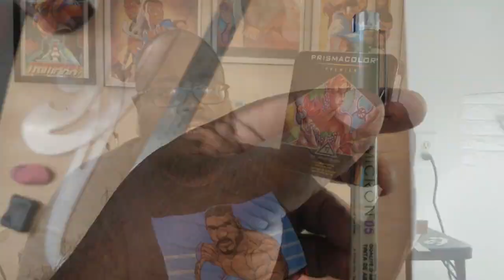DRAWING STORM LEADER OF THE XMEN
I try out a dry brush technique I've been chomping at the bit to try for a while now. Also I announce a few changes. RIP Samsung S7 Edge :(

Pentel GraphGear 500

Windsor Newton Ink

Presto! Multipurpose Correction Pen

MORE TOOLS

Pentel 0.5 mm Mechanical Pencil

Tombow Fudenosuke Brush Pen (Hard & Soft)

Shinhan Touch Liner

Pigma Microns

Strathmore Bristol Smooth

Sharpie Chisel Tip Marker

Sharpie Fine Tip Marker

Pink Pearl Eraser

Prismacolor Kneaded Eraser

Shinhan Touch Markers

Princeton Select Round brushes

Daler Rowney Pro White

Alvin Rolling Ruler

Alvin Flexible Stainless Steel Ruler

Joakim Karud